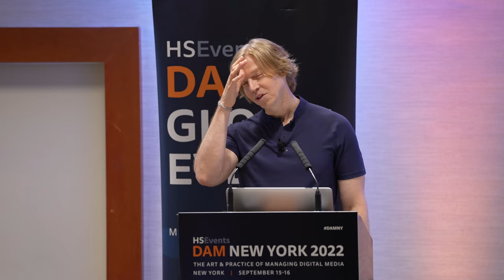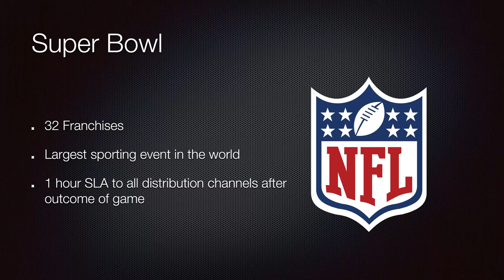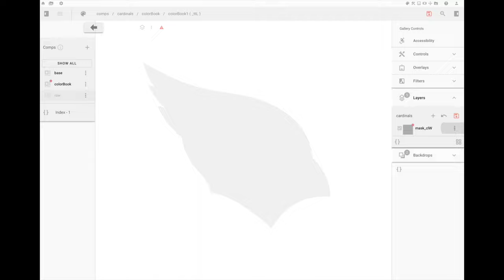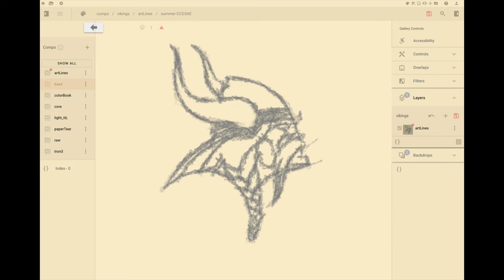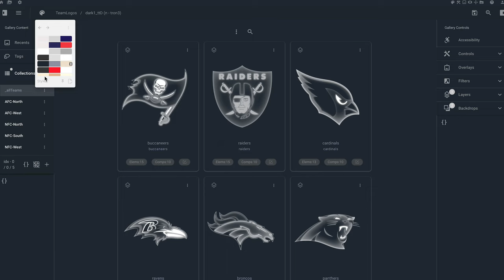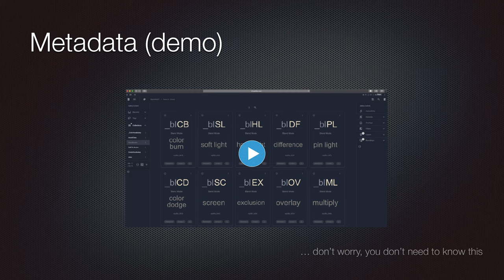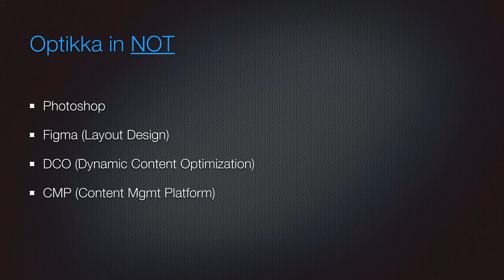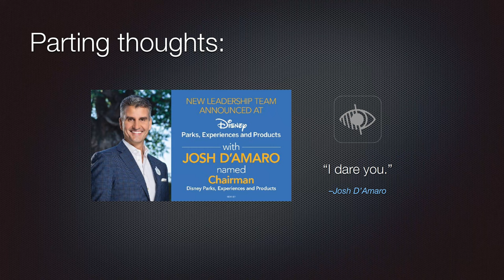Managing Digital Assets for the Super Bowl: the power of dynamic content with Charles Duncan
In this recorded session, Charles Duncan, Technical Director of Creative Automation at Omnicom/Critical Mass, explores the importance of managing digital assets for the Super Bowl, one of the most-watched events in the world. Whether you're a marketer or a content creator, you'll learn how your content can flex based upon the outcome of the game.

For further information about Henry Stewart’s events and online courses please